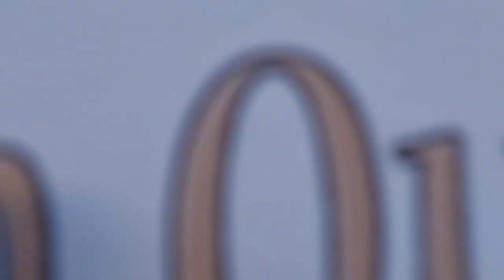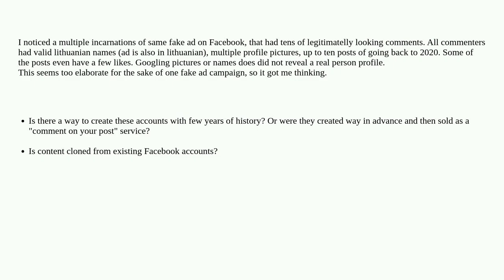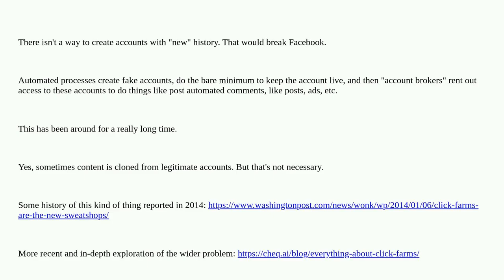Security: How Facebook cloned accounts are created?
How Facebook cloned accounts are created?

A special thanks goes out to the community